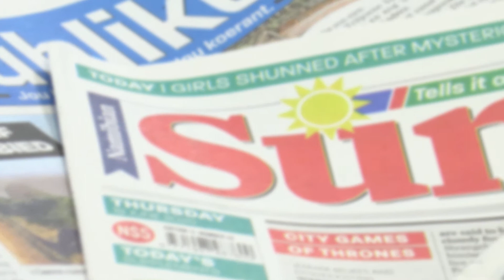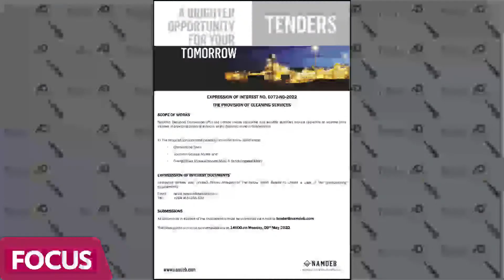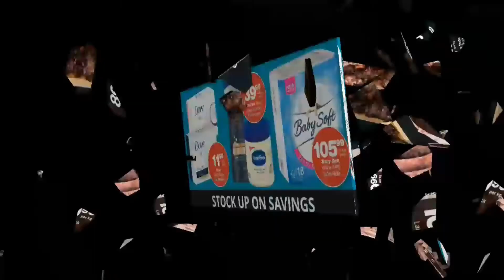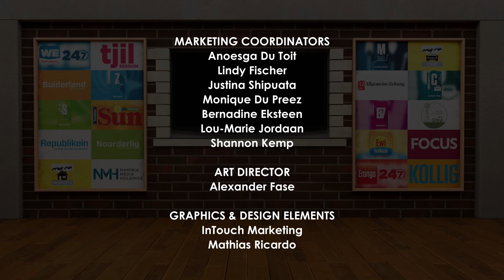NMH Ad Spotter - 2 May 2022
NMH AD SPOTTER brings you all the adverts published in all our daily newspapers for the day.  Please do buy your newspaper and spot the adverts with Anoesga du Toit & Bernadine Eksteen.

Today is Baby day!

Watch all the NMH Broadcast shows on our Digital TV Channel, OneUpTwo.